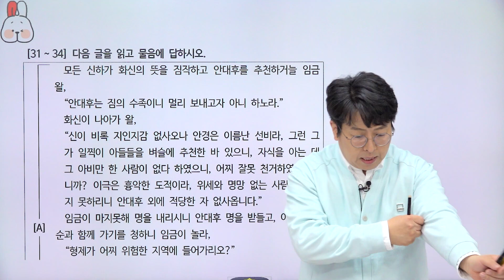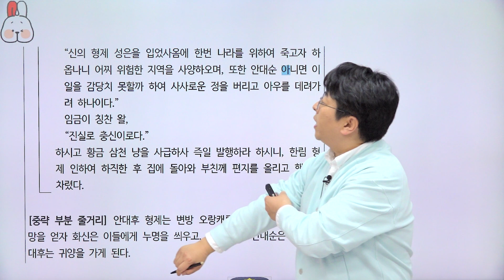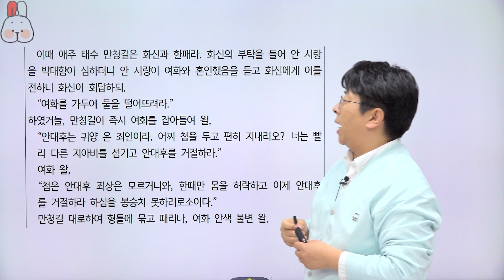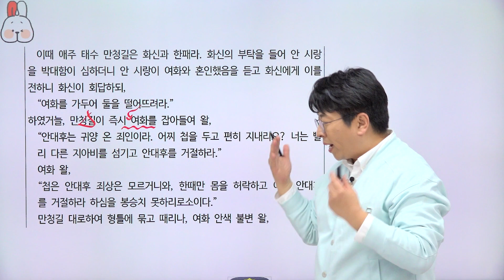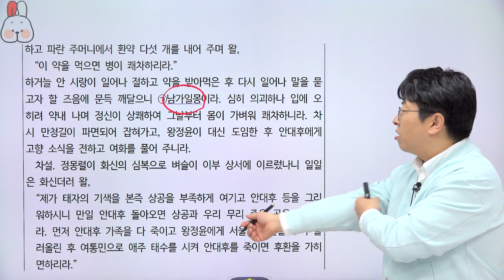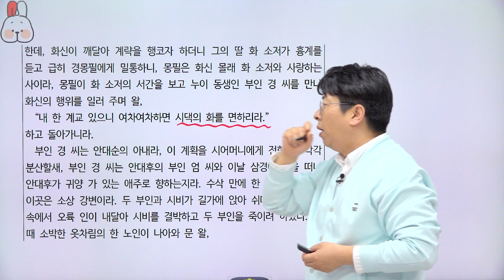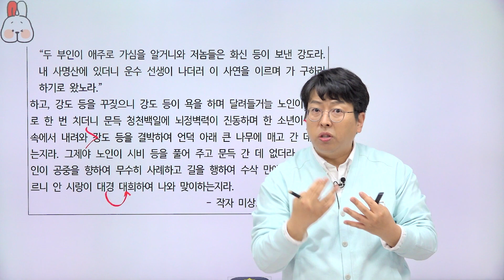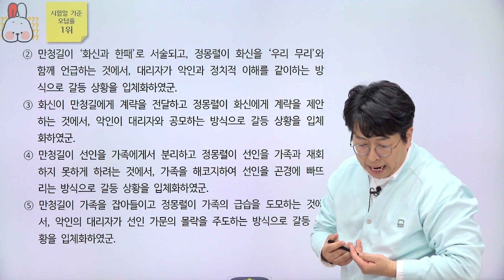[밀크T 입시] 2024년 3월 고3 학평 국어 34번 해설｜국어 권순구T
밀크T 국어 권순구 선생님의 2024년 3월 고3 학평 국어 34번 해설